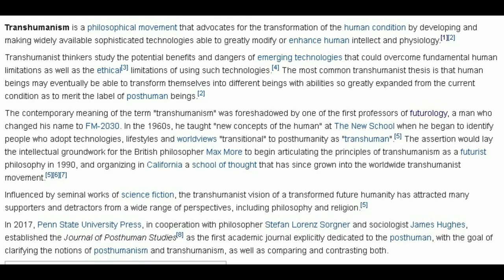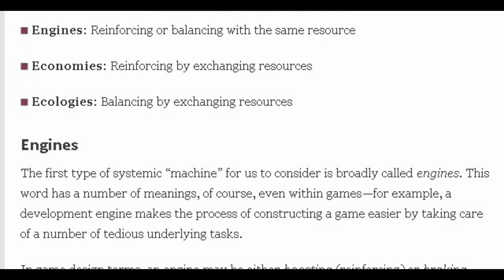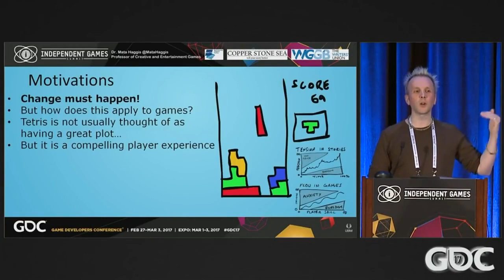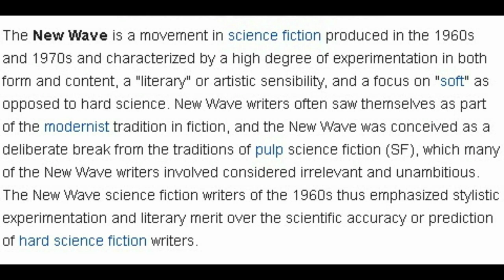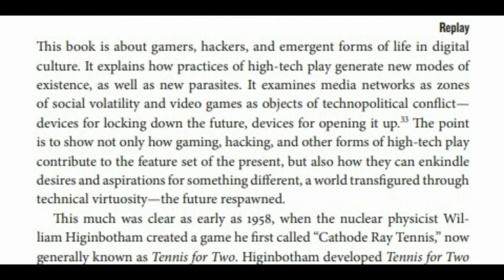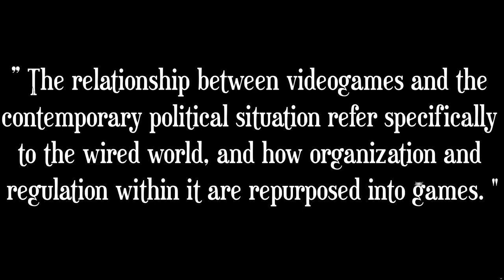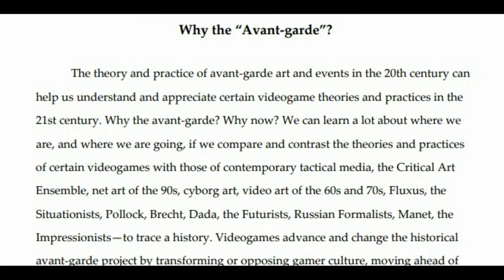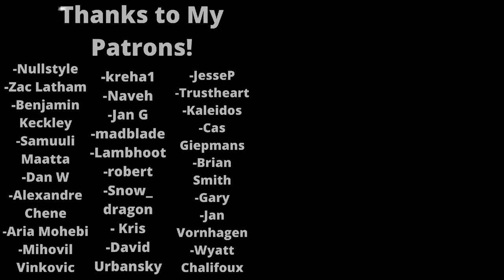Cybernetic Game Design | Cyberpunk, Cybertext and the Algorithms of Play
Video games are cybernetic, they are built out of systems, feedback loops and dynamic interaction. This might seem a trivial point, but this reality implies a more sinister truth, that games program our behavior by incorporating us into their very machinery. Games then become an extension of us, it becomes a trans humanist medium that allows us to amplify our abilities as we slowly merge into some version of the holodeck.
This video examines how game live on the bridge between cybernetics and cyberpunk, an aesthetic movement that arose to question the algorithmic nature of reality. Video games were birth by the information revolution, ans o perhap only in games does there exist the seed of a true cperpunk revolution, ot break free of the networks that govern our reality.

Sources

- Rules of Play , Katie Salen and Eric Zimmerman

- Advanced Game Design , A Systems Approach  , Micheal Sellers

- Game Feel , Steve Swink

- Gaming, Essays on Algorithmic Culture , Alexander Galloway

- Respawn , Colin Milburne

- Avant-Garde Video games , Brian Schrank

- Cybernetics , Norbert Wiener

- Cybertext , Espen Aarseth

- Hamlet on the Holodeck , Janet Murray

- Life 3.0  , Max Tegmark